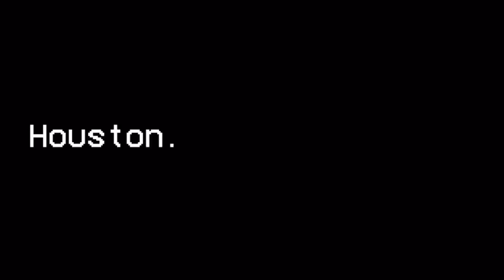Texans move Lonnie Johnson Jr back to Cornerback! Is Tytus Howard next?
Follow the crew on Twitter:
@CaughtByBrevin (Anish)
@YNW_HoustonWrld (Roman)
@presiharden (Joel)
@IndepthTexans (Drew)
@dmulani2 (DJ)
@WeMoveAIways (Eric)
@DamianL30040173 (Damian)